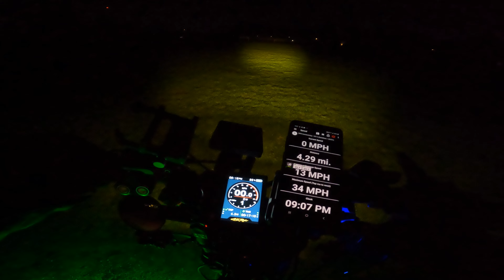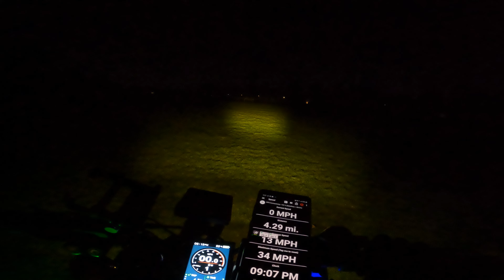Ariel Rider Grizzly - Diode Dynamics (front) - Baja Designs S1 (rear) - kNightRider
Ariel Rider Grizzly Diode Dynamics Amber Lights kNightRider